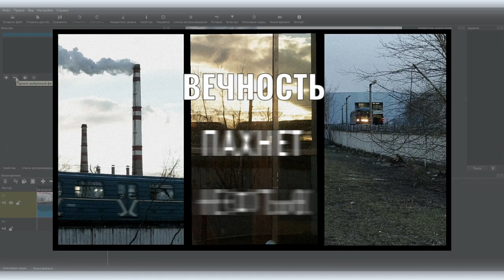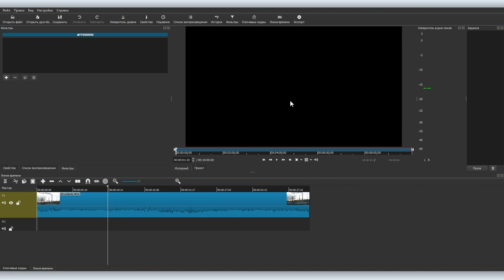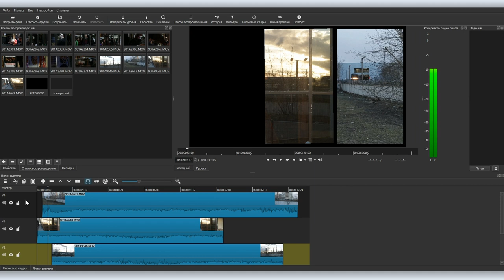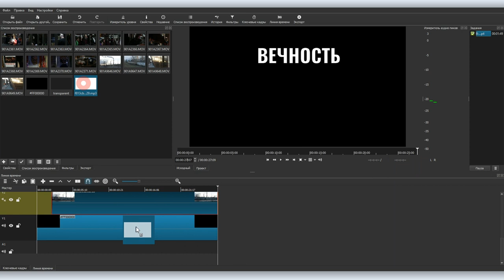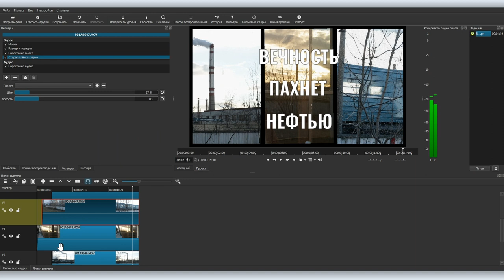Shotcut уроки /4: маски, динамические эффекты, работа с текстом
Продолжаем знакомить вас с возможностями бесплатного видеоредактора Shotcut. В прошлом видео мы рассказывали о появлении новой функции в Shotcut – ключевых кадров, сегодня расскажем, как этим пользоваться.

Ключевые кадры дают возможность добавить в видео динамических эффектов, анимировать тексты и графические объекты. Можно сказать, что ключевые кадры дают потенциальную возможность делать с видео все, что угодно, и вам остается только решить, что именно вам угодно сделать с видео. Порой эта задача куда более сложная.